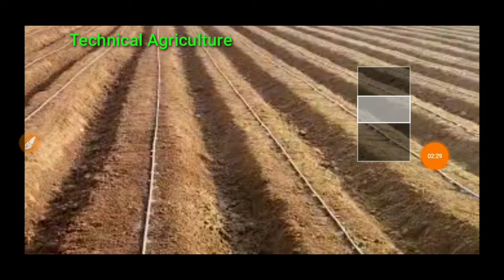Bed Kese banaye , drip irrigation, mulching kese bichaye, mulching ,drip irrigation system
आप भी लगाये ड्रिप सिंचाई प्रणाली 90% GOVERNMENT सब्सिडी, छूट के साथ

Drip is the efficient technique for irrigation. 70 to 90 percent water can be saved through this technique. Progressive farmers opt drip irrigation for high yield with less water. This is a young farmer is use to for adoption of new technology in farming.
किसान अपने खेत में ड्रीप इर्रिगेशन सिस्टम खुद लगा सकता है और इससे डेढ से दो गुणा पैदावार ले सकता है इसका उदाहरण है बिहार के गांव में रहने वाले युवा किसान । ने अपने खेत में खुद ही ड्रीप इर्रिगेशन सिस्टम लगा लिया इससे इनका काफी पैसा बच गया साथ ही जिस खेत में ड्रिप इर्रिगेशन सिस्टम लगा हुआ है उसमें पैदावार भी खुली सिंचाई के मुकाबले डेढ से दो गणा ज्यादा आती है आज हम आपको अपने खेत में ड्रीप इर्रिगेशन सिस्टम लगाने की तकनीक सिखाएगें।